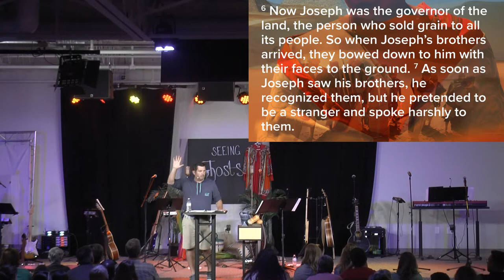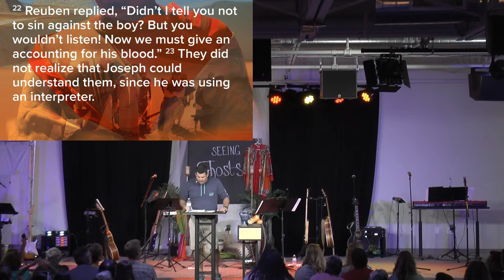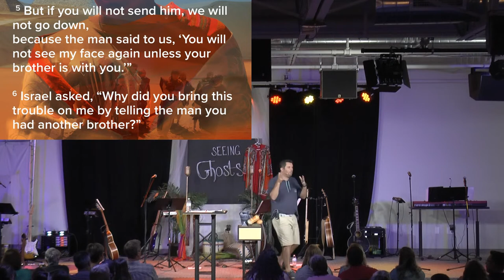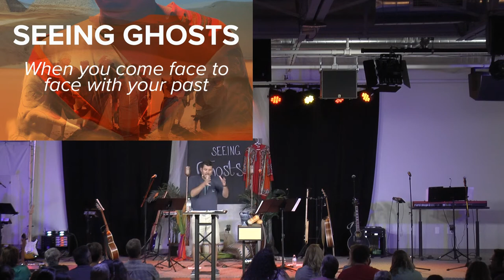Joseph: Seeing Ghosts (Part 1) - Eric Folkers | The Foundry Church